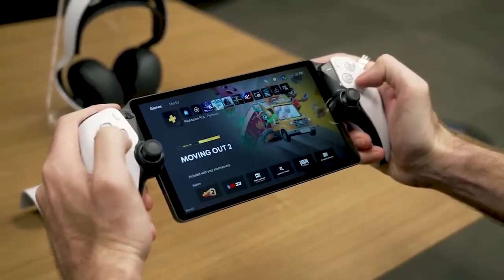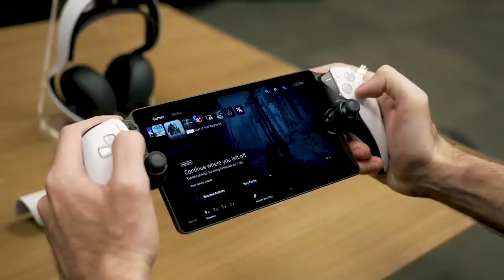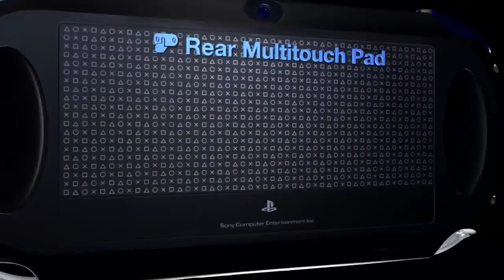Should YOU Buy a PLAYSTATION PORTAL?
Is it worth it to buy a playstation portal?